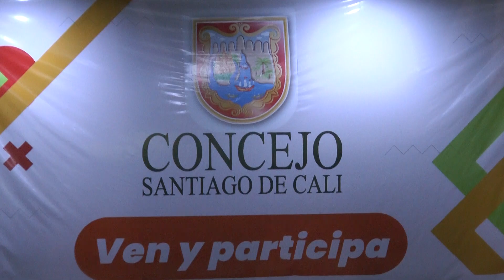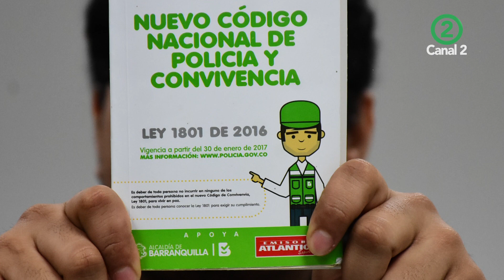Concejo cita al Secretario de Seguridad y Justicia y a la Directora de Planeación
El Canal 2, estuvo presente en la citación que hizo el Concejo Municipal de Cali a Jimmy Dranguet, Secretario de Seguridad y Justicia, y a la Directora del Departamento Administrativo de Planeación, Jenny Montaño Hernández, sobre unas denuncias de presuntas irregularidades por parte de inspectores de policía, que presuntamente solicitan requisitos inexistentes a los establecimientos comerciales.